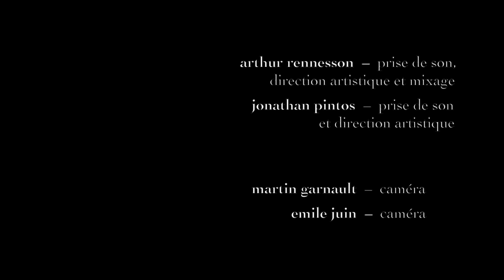pierre fourré – reflet d'ombre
pierre fourré • reflet d'ombre [ 2017 – 2021 ]
pour voix, flûte, clarinette, percussion, harpe, violon et violoncelle

d'après la mélodie « Kōjō no tsuki », de Taki Rentarō

"et dans l'ombre d'un instant
naquit un reflet
caressé par le moment
fleurit en bouquet

je suis la danseuse de l'ombre
fragment de liesse
et dans ce silence béant
s'épanouit l'instant"

clara baget • direction
marie ranvier • chant
nikolai song • flûte
mélanie haas • clarinette
tristan pereira • percussion
emma prieur-blanc • harpe
laura vaquer • violon
louisa deloye • violoncelle

arthur rennesson • prise de son, direction artistique, montage son et vidéo, mixage
jonathan pintos • prise de son, direction artistique

martin garnault • caméra
emile juin • caméra

au conservatoire national supérieur de musique et de danse de paris